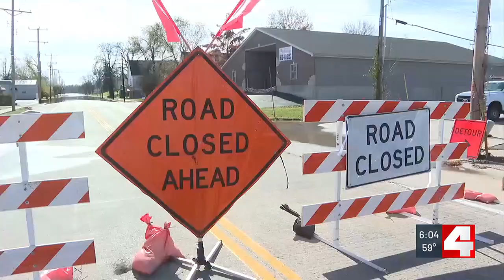Floodwater receding in Pacific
The Meramec River crested around 10 a.m. at Pacific at a height of 26.40. Streets, fields and yards were covered by floodwater in eastern portions of town, but